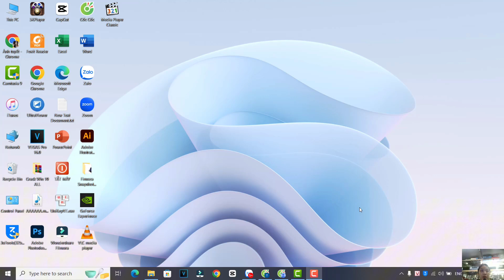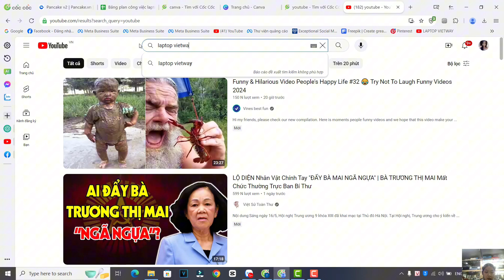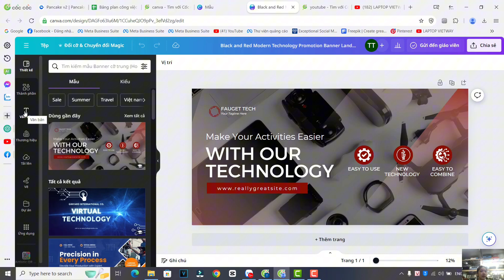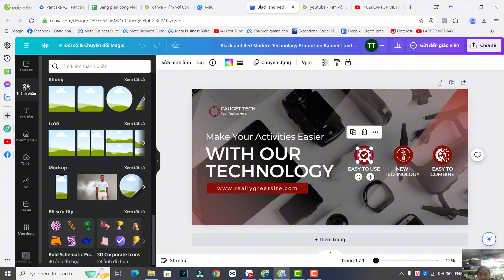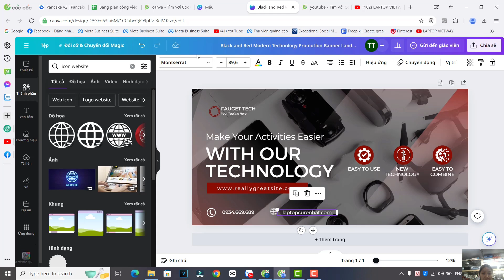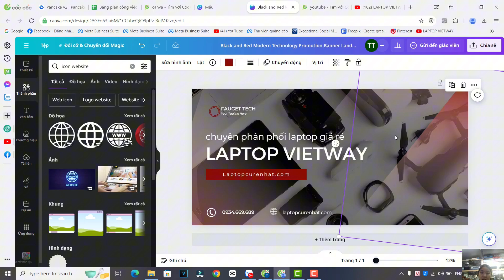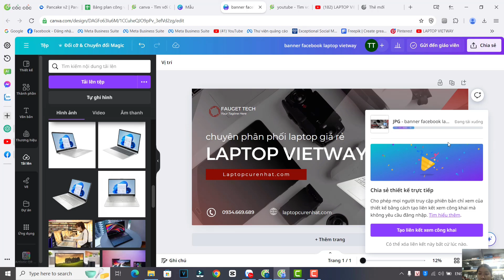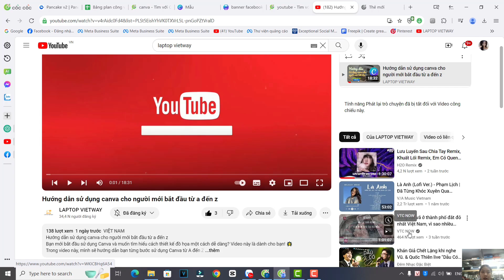Cách thiết kế banner fanpage facebook cực đơn giản bằng canva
Bạn đang muốn thiết kế fanpage facebook nhưng bạn không biết bắt đầu từ đâu, bạn không phải người thiết kế chuyên nghiệp. Hãy xem hết clip này, clip này sẽ giúp cho bạn tạo ra những bản thiết kế đẹp nhanh chóng và không yêu cầu bạn phải biết quá nhiều công cụ.
Nếu bạn thấy video hay đừng quên cho mình một đăng ký kênh và biểu tượng chuông thông báo để không bỏ lỡ các tips thiết kế hay hữu ích từ mình nhé!
I. ĐƯỢC KIỂM TRA HÀNG:
- Khi nhân viên giao hàng - Anh ( chị) bóc ra xem và kiểm tra tại chỗ
1 . xem máy có giống trong ảnh không
2. xem cấu hình có giống như thông báo không.
3. máy có vỡ hay va đập gì không.
4. sau đó bật máy lên kiểm tra xem có hoạt động bình thường không. Nếu mọi thứ ok thì Anh ( chị) nhận máy giúp em.
II. BẢO HÀNH:
1. Bảo hành 3 tháng toàn bộ máy.
2. Hỗ trợ tư vấn bảo hành phần mềm trọn đời TRONG GIỜ HÀNH CHÍNH.
- Sáng 8h - 11h, Chiều 14h30' - 17h30', Chủ Nhật Nghỉ.
3. Không đổi các, nhập lại hàng đã bán ra.
4. Không bảo hành khi máy bị va đập, vào nước.
III. KHUYẾN MẠI:
- Hiện bên em đang có trương trình khuyến mại, nên anh (chị) được tặng gói quà:
- Cặp đựng laptop + Chuột không dây + Tấm lót chuột.
- Máy đầy đủ pin + xạc kèm theo.
- Miễn phí ship toàn quốc.
IV.
- Anh ( chị) có thể tìm hiểu thêm thông tin bên em.
+ Chuyên bán buôn bán lẻ laptop nhập khẩu.
+ Chúng tôi là đơn vị có trên 15 năm kinh nghiệm trong lĩnh vực bán laptop cũ, uy tín, giá rẻ, trên toàn quốc.